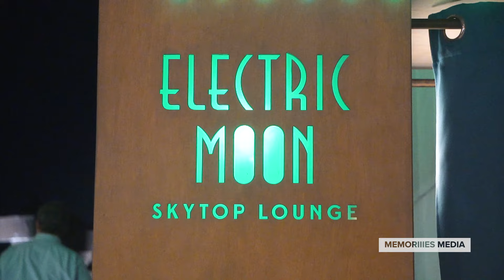2024 Savannah St. Patrick's Day 1 VLOG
MEMORIIIES MEDIA PODCAST

or
Memoriiies.com